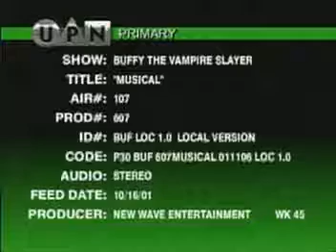6x07 Buffy the Musical Musical